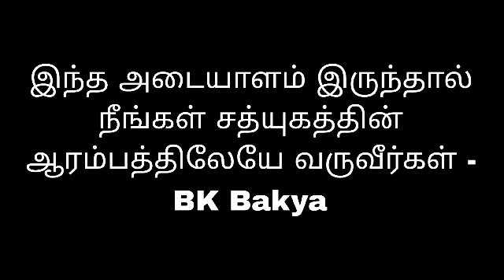இந்த அடையாளம் இருந்தால் நீங்கள் சத்யுகத்தின் ஆரம்பத்திலேயே வருவீர்கள் - BK Bakya